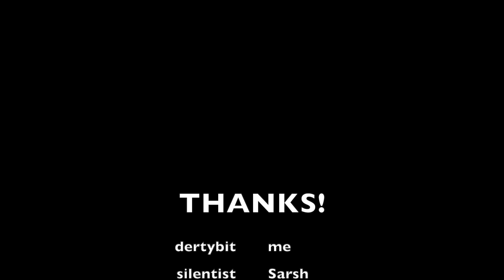RL Montage ft. friends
My 1st 3 months on rocket league